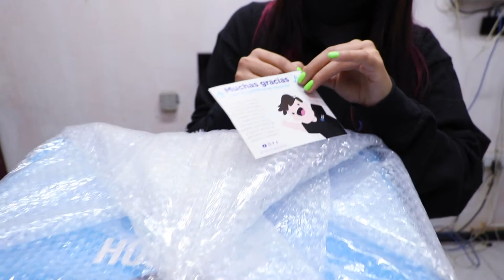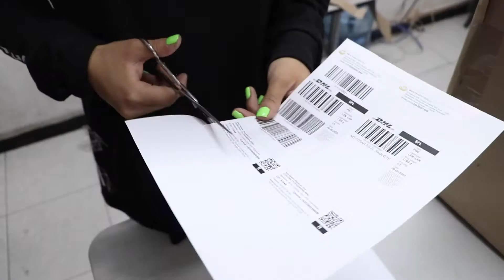Tutorial #1: ¿Comó Empacar Productos Grandes?